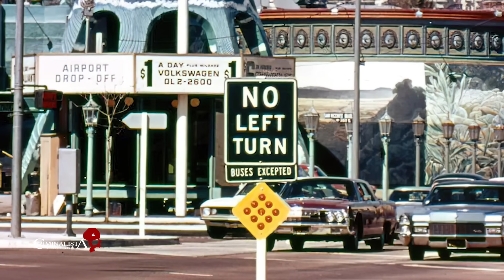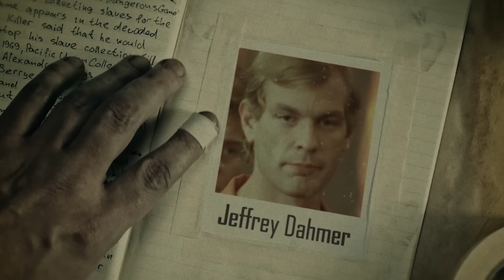El Misterio de Joseph naso & el asesin0 del alfabeto | Criminalista Nocturno